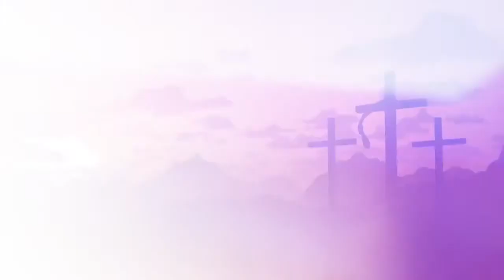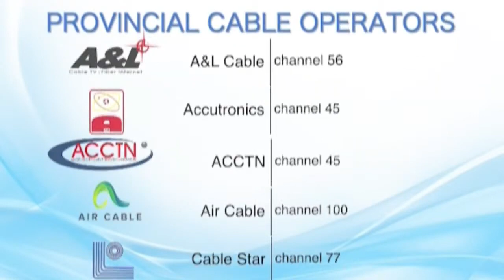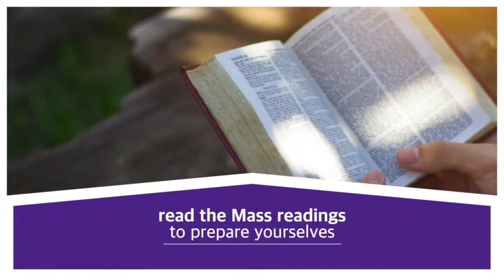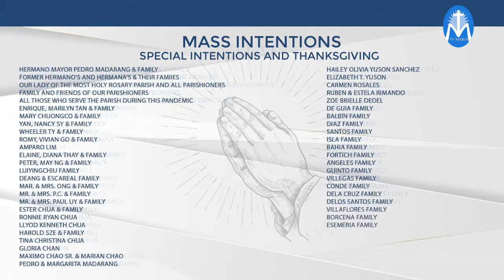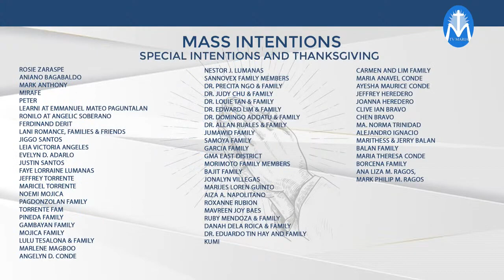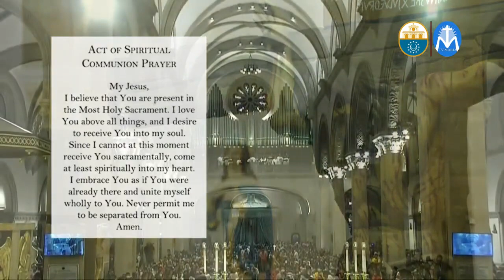Evening Mass of the Lord's Supper at the Manila Cathedral April 06, 2023 5 00pm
Evening Mass of the lord 's supper at the Manila Cathedral